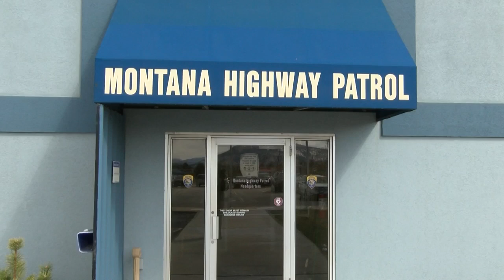The Montana Highway Patrol is testing out a new hat style